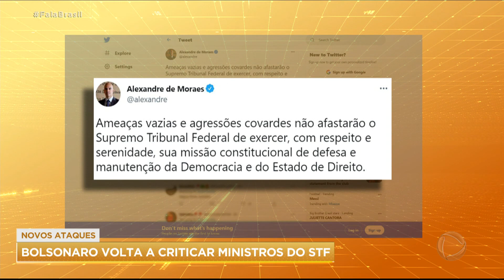Comissão da Câmara dos Deputados rejeita proposta para o retorno do voto impresso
O presidente Jair Bolsonaro fez novos ataques ao sistema eleitoral e a ministros do STF, o que levou o presidente do Supremo a cancelar uma reunião entre os poderes. Na última quinta-feira (5), uma comissão da Câmara dos Deputados rejeitou a proposta para o retorno do voto impresso, mas a discussão sobre o tema ainda não acabou no congresso.